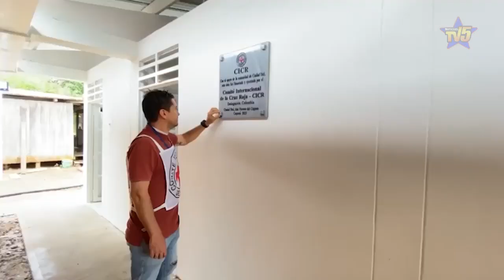CICR ENTREGA BATERÍA SANITARIA A INSTITUCIÓN EDUCATIVA EN ZONA RURAL DE SAN VICENTE DEL CAGUÁN